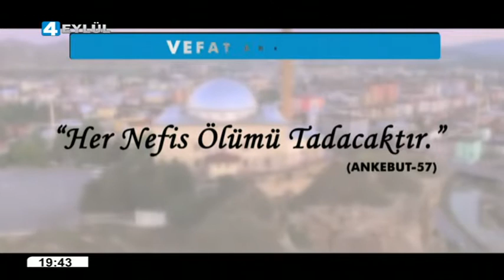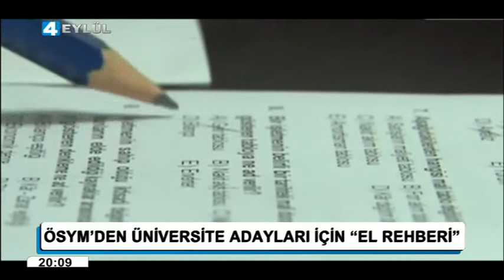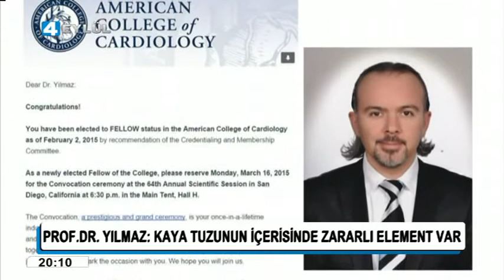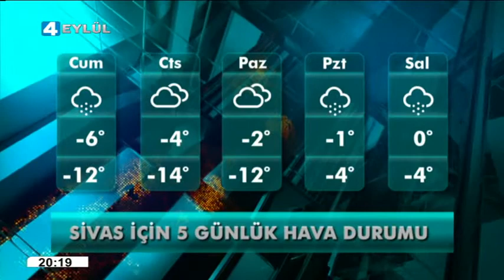31.12.2015 Ana Haber Bülteni - 4 Eylül Televizyonu